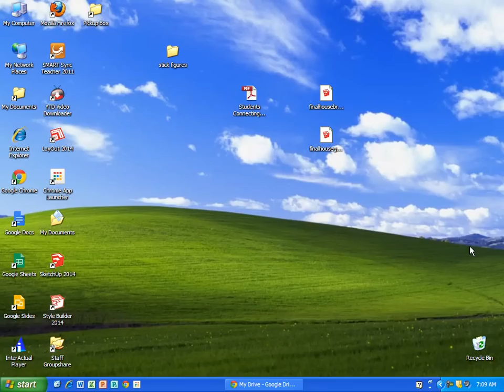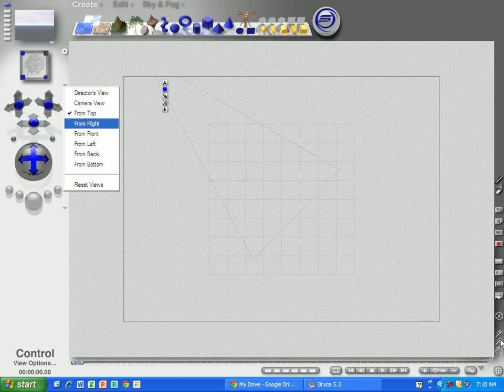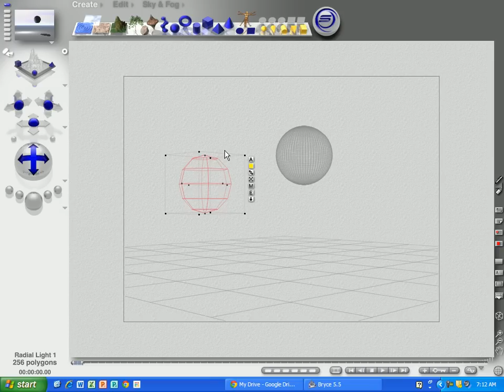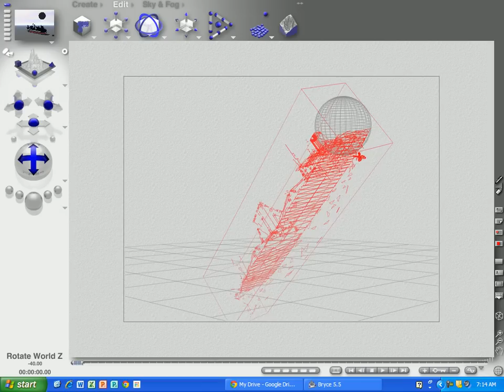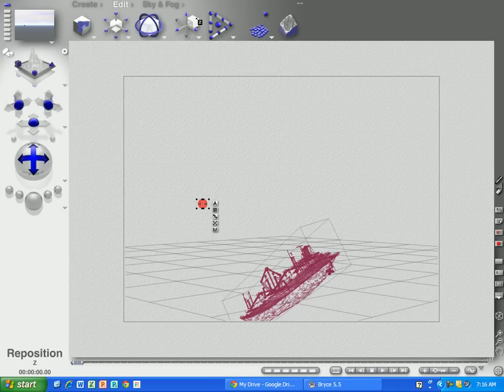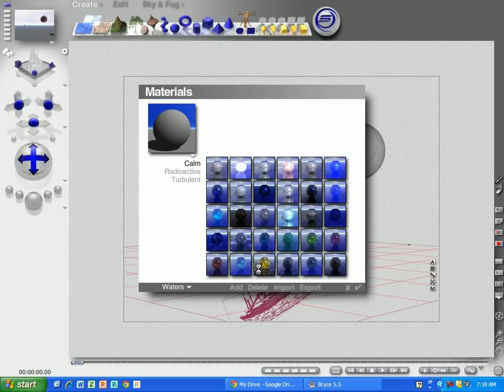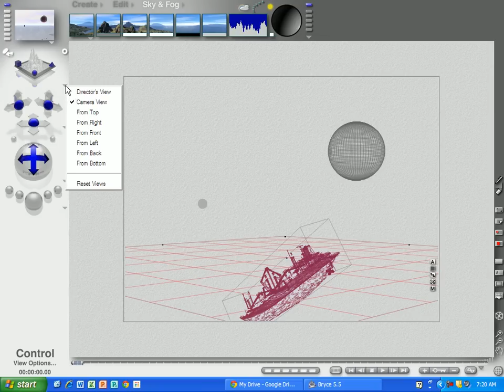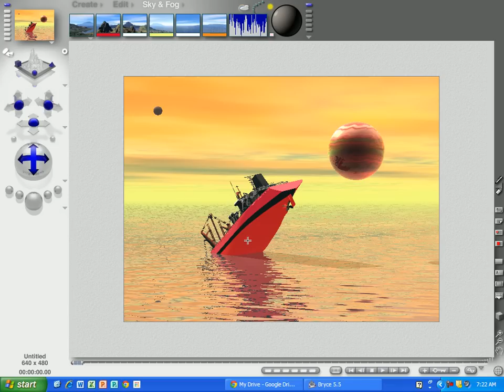How to Use Bryce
This is a short tutorial on how to use the program Bryce. This is bryce 5.5.